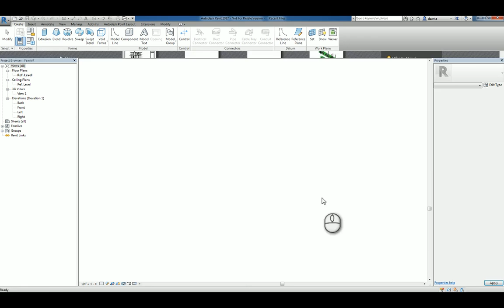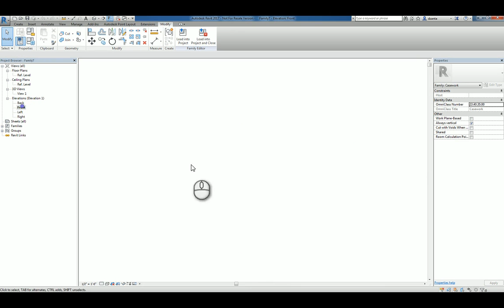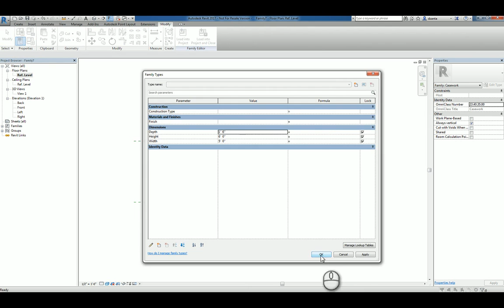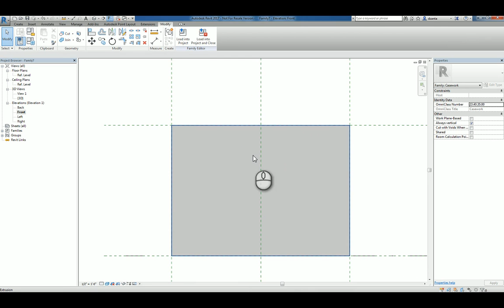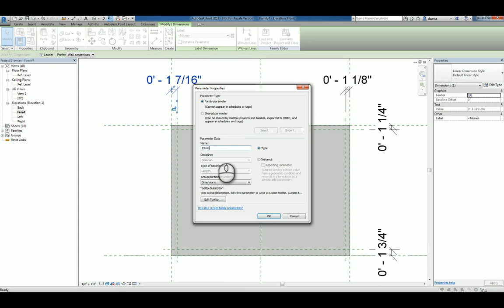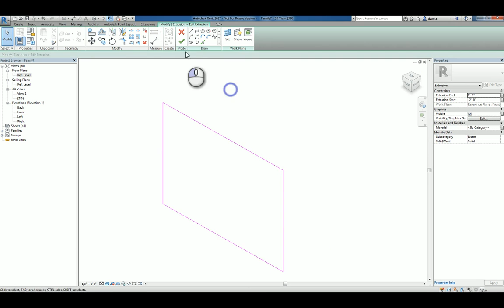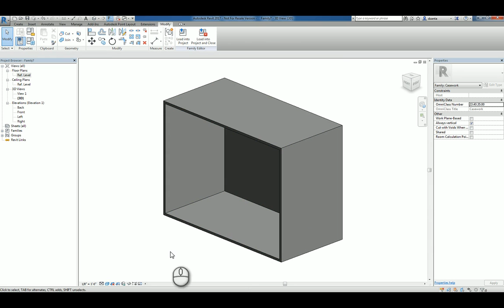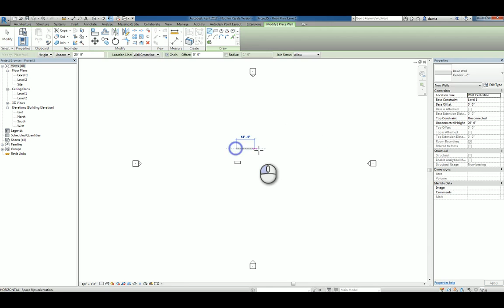Revit Families Series Custom Casework How To